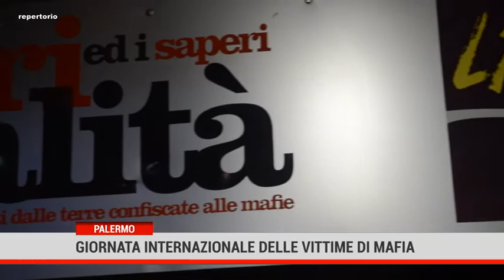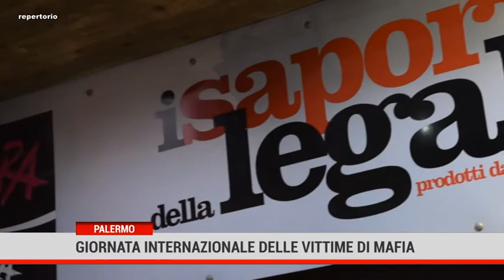Palermo. Giornata internazionale delle vittime di mafia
Oggi, per la giornata internazionale di commemorazione di tutte le vittime innocenti di mafia, la Cgil Palermo invitaa postare sui social una foto dedicata in particolare al ricordo delle vittime della strage di Portella e di tutti i dirigenti sindacali uccisi dalla mafia.